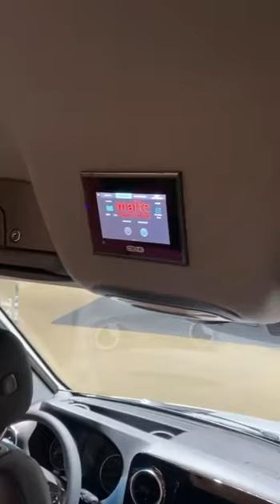video presentacion maite sprinter camper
En este vídeo Héctor os explica las principales características de maite